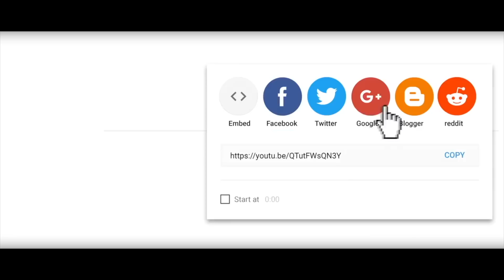DÈNYE CHANS [ EPIZOD 02 / Istwa pitit yon milyonè kap chache yon vrè lanmou ]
Istwa pitit yon milyonè kap chache yon vrè lanmou, tout fanm li pase yo tronpel, a la fen papal bal yon mwa pou jwenn yon fanm ki fidèl kap renmenl e ki pap tronpel, aprè mwa sa sil pa jwenn fanm sa, lap oblije marye misye avèk pwòp sèl